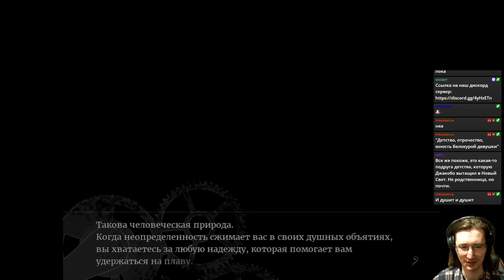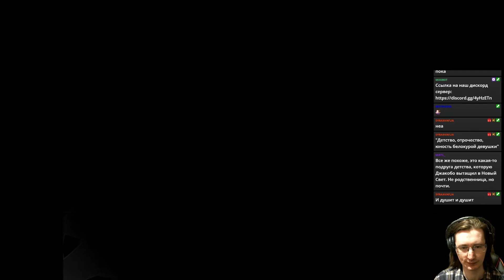#11 НЕПРИЯТНЫЕ СОВПАДЕНИЯ. Fata Morgana no Yakata - Дом Иллюзий - прохождение на русском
Необычная визуальная новелла Fata Morgana no Yakata или же The House in Fata Morgana.